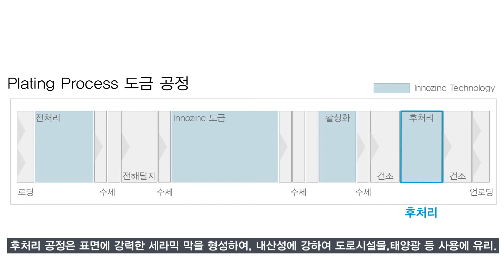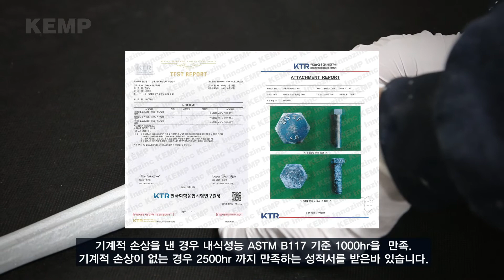친환경 고내식 세라믹 아연도금 Innozinc 적용 영상｜이노징크｜도금과정｜Eco-friendly, high-resistant ceramic galvanizing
저희 주식회사 켐프에서 개발한 세라믹도금 공정인 Innozinc 도금의 경우, 아연에 화학적으로 결합된 치밀한 세라믹 막이 부식인자의 침투를 막아 아연의 부식을 지연시킵니다. 따라서 용융아연도금보다 상대적으로 얇은 도금 두께임에도 강한 내식성능을 가집니다.

주식회사 켐프의 혁신적인 아연도금 공법인 Innozinc(이노징크)에 대하여 궁금하신 점이 있으신 분은 언제든지 연락주십시오.

감사합니다.

eng) In the case of Innozinc plating, a ceramic plating process developed by Kemp, our company, the dense ceramic membrane chemically bonded to zinc prevents penetration of corrosion factors, delaying zinc corrosion. Therefore, it has a relatively thinner plating thickness than molten galvanized, but has a strong corrosion resistance.

*주식회사 KEMP*

더 자세한 사항이 알고 싶으시다면
아래 연락처로 연락 주시면 친절히 설명 드리겠습니다 :)

* Instagram DM : kempkorea

*울산 광역시 북구 효문2로 87 주식회사 켐프